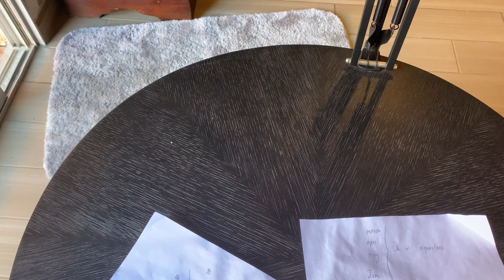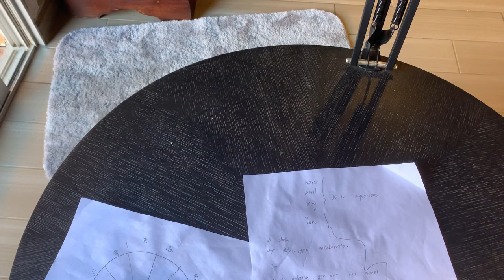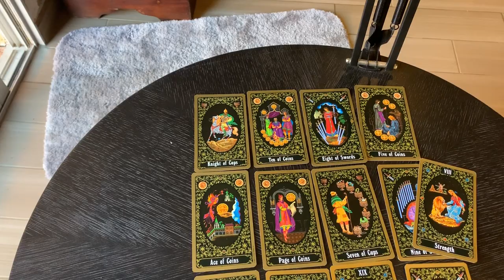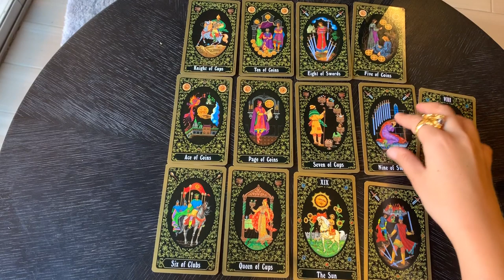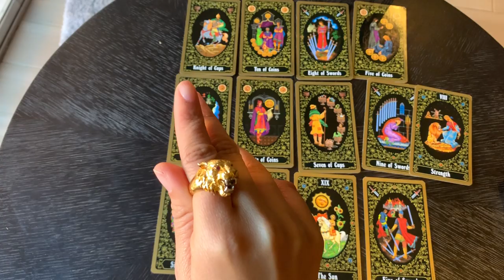ดูดวงราศีพิจิกรายปี 2563 เป็นปีทองเรื่องการเรียน การค้าขาย งานล่าม งานหนังสือ พบรักจากการเดินทาง